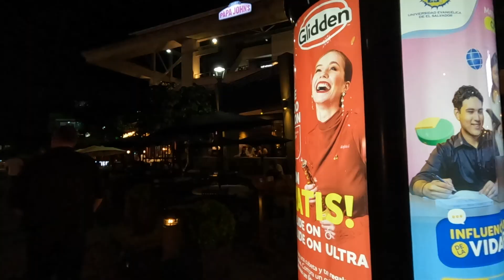Virtual El Salvador | Friday night scenes at the La Gran Via in San Salvador, El Salvador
This video shows the Friday night scenes at the La Gran Via in San Salvador, El Salvador.